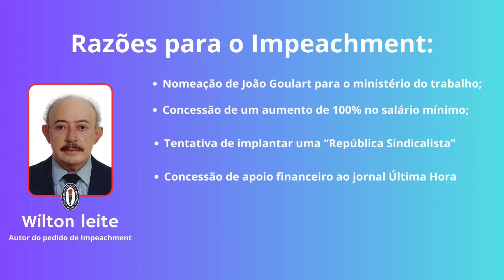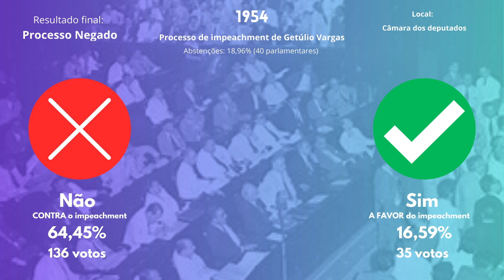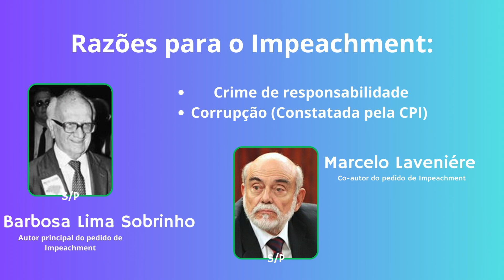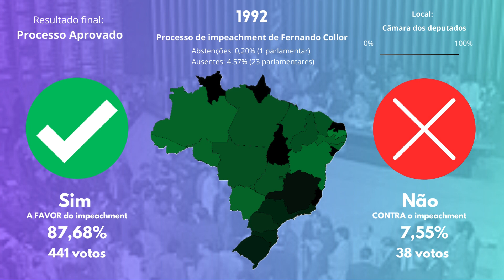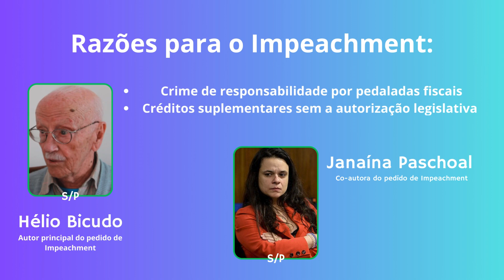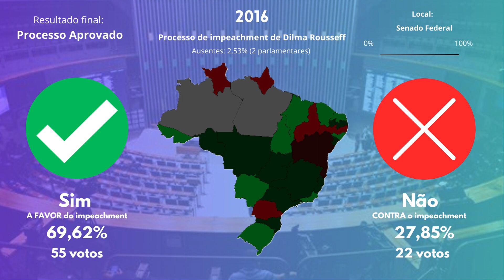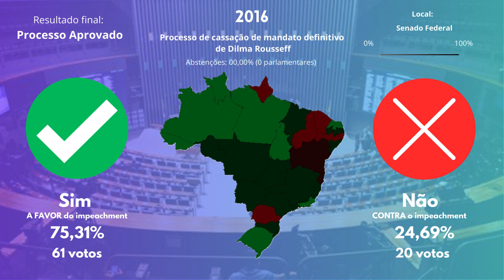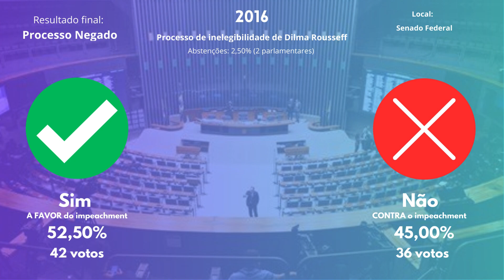Processos de Impeachment no Brasil (1954-2016)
De Vargas a Dilma. De 1954 até 2016.
Capítulos:
00:00 - Getúlio Vargas 1954 Câmara dos Deputados
02:00 - Carlos Luz 1955 Câmara dos Deputados
02:28 - Carlos Luz 1955 Senado Federal
03:00 - Café Filho 1955 Câmara dos Deputados
03:38 - Café Filho 1955 Senado Federal
04:06 - Fernando Collor 1992 Câmara dos Deputados
05:21 - Fernando Collor 1992 Senado Federal
06:16 - Dilma Rousseff 2016 Câmara dos Deputados
07:25 - Dilma Rousseff 2016 Senado Federal
08:31 - Dilma Rousseff 2016 Senado Federal
09:49 - Dilma Rousseff 2016 Senado Federal